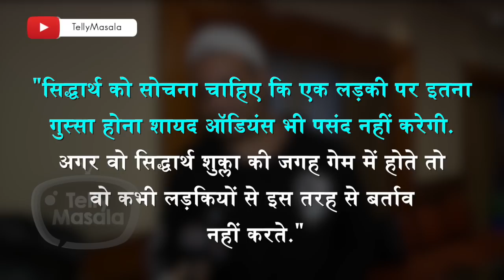Krushna Abhishek GETS ANGRY On Siddharth Shukla's Angry Behaviour With Females | Bigg Boss 13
Brother of Aarti Singh and famous comedian Krushna Abhishek expressed his anger towards the behaviour of Siddharth Shukla with fellow female contestants. Watch out here what he has to say!